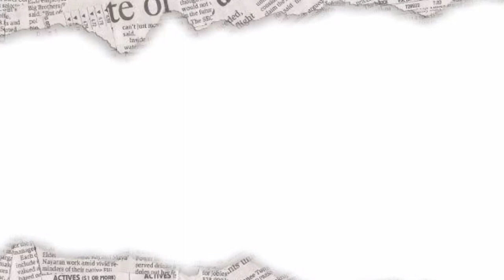Rizal Sa Dapitan: Trailer By Group 1